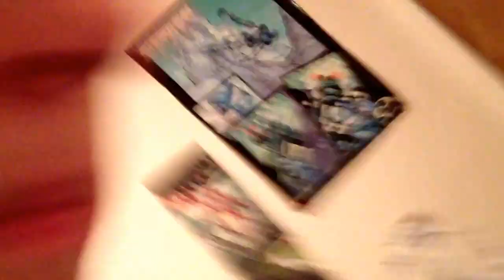PIKMINJAKE VLOG 12: Artorias, Eevee, and Olivia